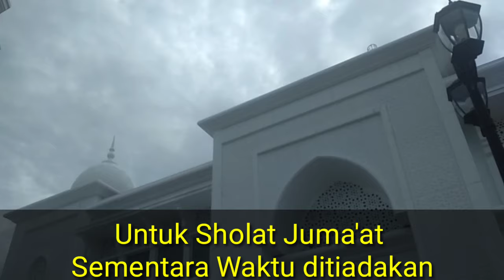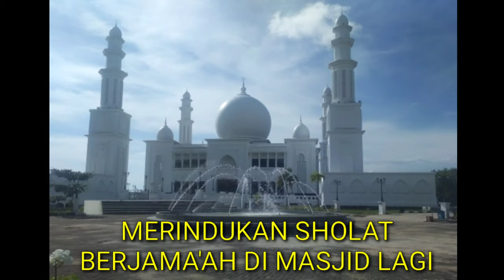Dampak Serius Covid19 ini, Masjid-Masjid kini menjadi Sepi Jama'ah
AMAN-DIRUMAHAJA
Kita semua berharap agar virus Corona ini cepat berlalu, cepat musnah dan tiada muncul lagi, beribadah, bekerja, dan aktivitas lainnya kembali seperti biasanya